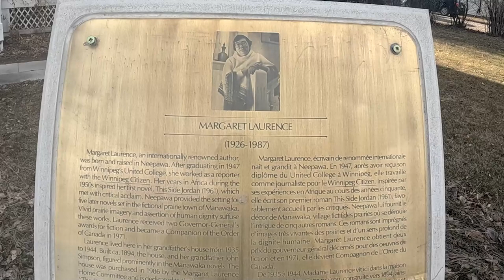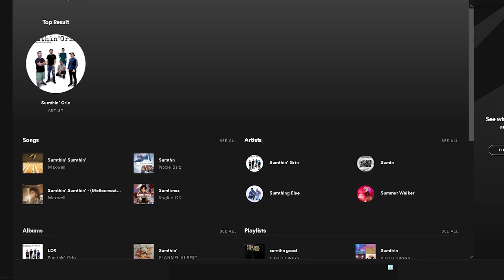MAGANDA NG MAGLAKAD-LAKAD NGAYON | MARGARET LAURENCE | BUHAY CANADA | ATOY SULIT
Uwak (DJI Mini 3 Pro)
Editing: Adobe Premiere Pro
              Adobe Photoshop